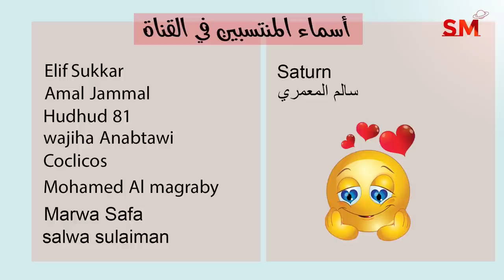حركة المشتري في الحمل و الثور و أكثر المستفيدين 2023 سعيد مناع